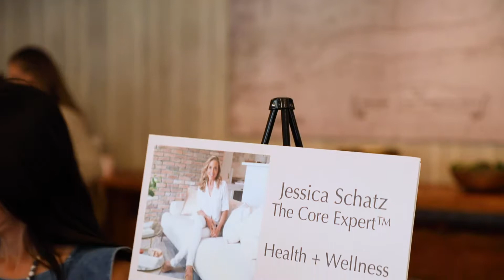2020 SoCal Wellness - Jessica Schatz The Core Expert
Jessica Schatz is TheCore Expert. She is a master pilates instructor, yoga teacher, biomechanics coach and an integrative wellness coach. She not only a scientific knowledge of the core and its function, she also address the core of who you are and what you need.